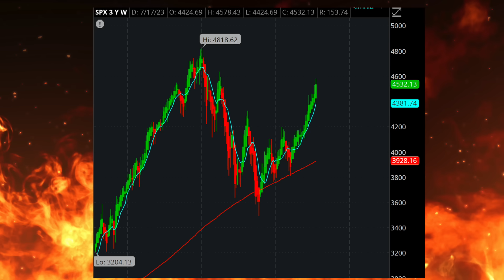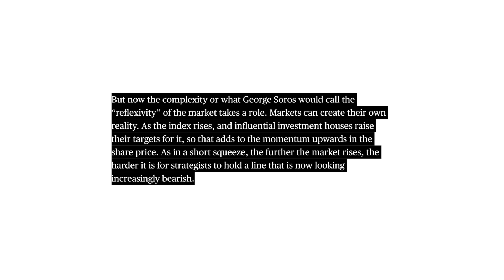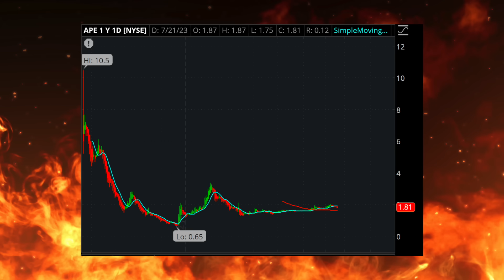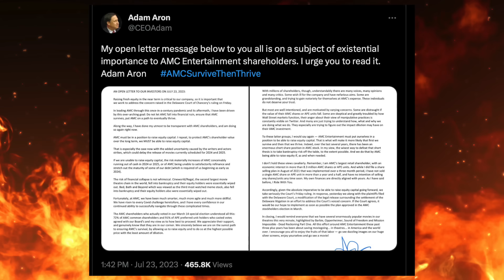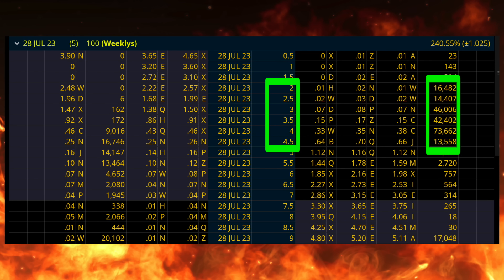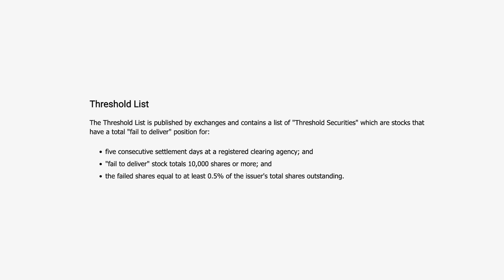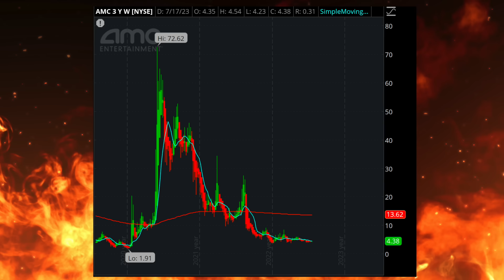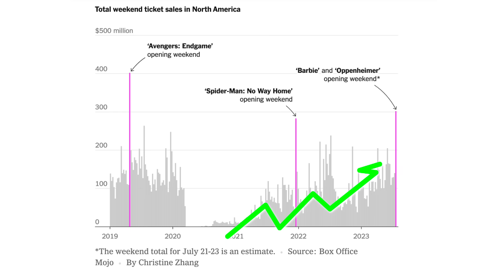AMC: GOING ALL IN!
(FREE)

✅ZipTraderU: Get Our Morning Briefings, Step-by-Step Lessons, Trading Resources, Price Targets, Private Chat, & More ➤